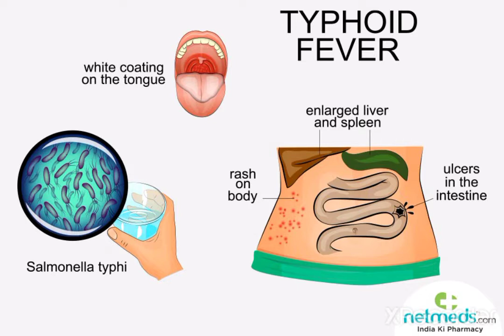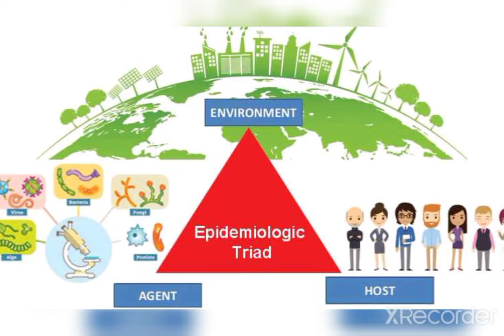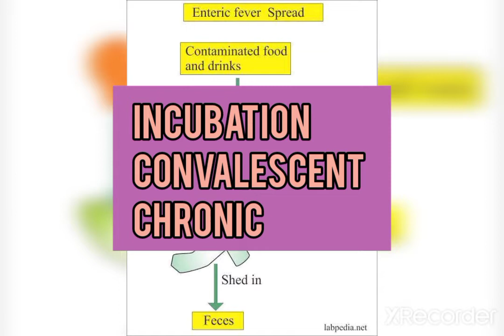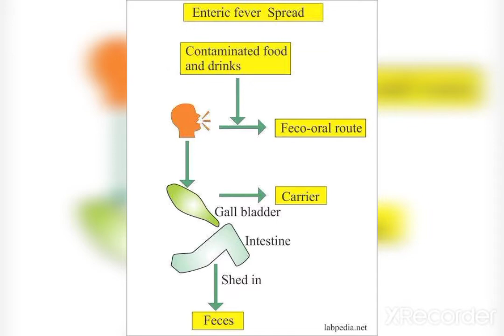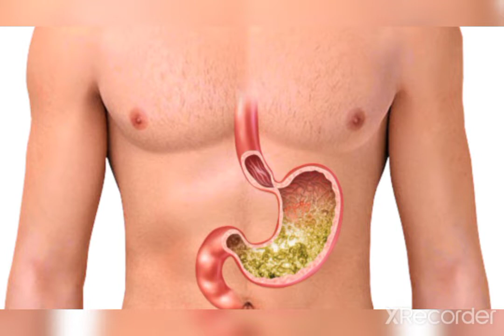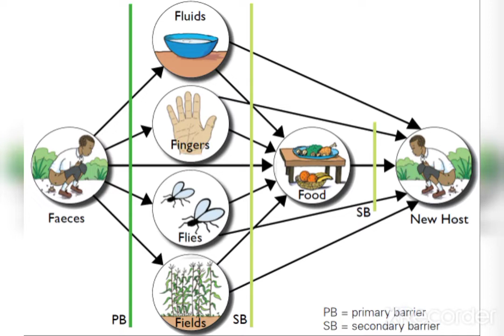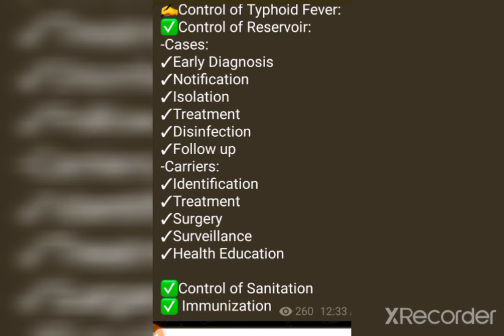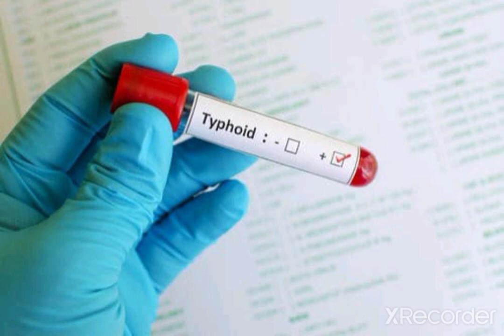Typhoid Fever Park